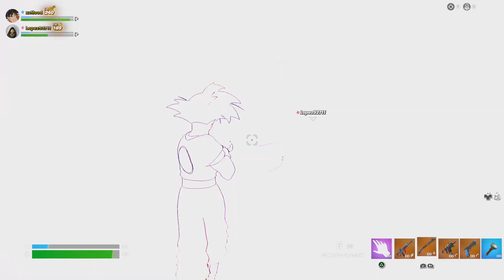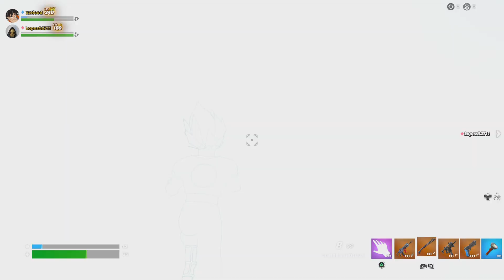pt3 the last episode